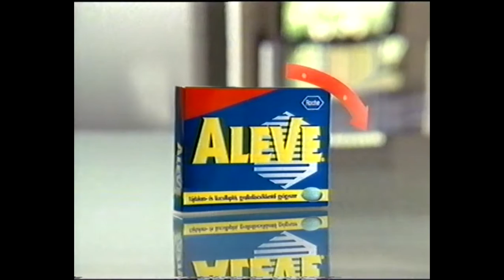M1 2004 (szünet) "FAKE" Huckle­berry Finn kezdés